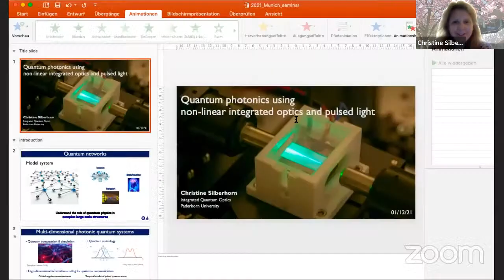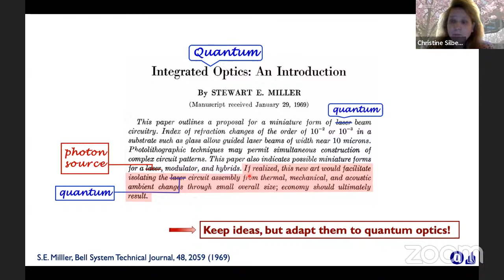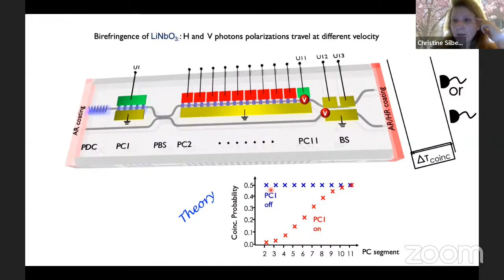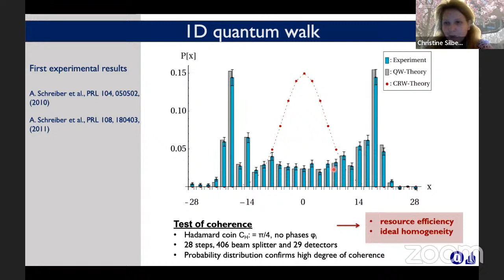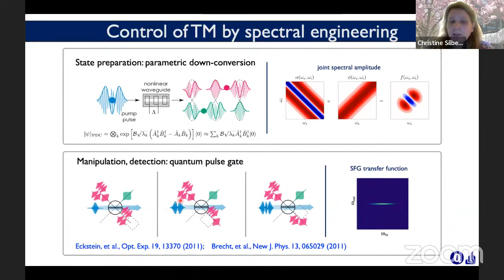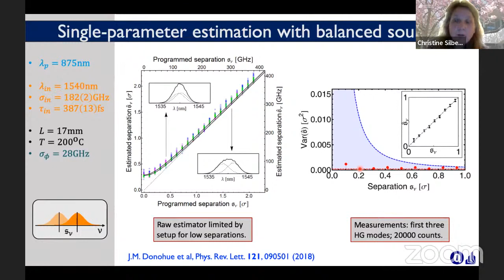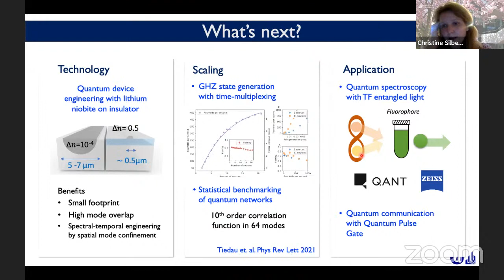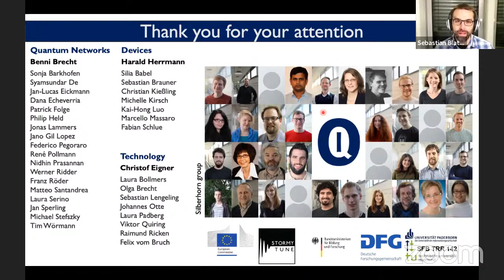Quantum Science Seminar #60 - Christine Silberhorn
Christine Silberhorn

U. Paderborn
Paderborn — Germany

Quantum photonics using non-linear integrated optics and pulsed light

Quantum technologies promise a change of paradigm for many fields of application, for example in communication systems, in high-performance computing and simulation of quantum systems, as well as in sensor technology. They can shift the boundaries of today’s systems and devices beyond classical limits and seemingly fundamental limitations. The use of complex photonic systems, which comprise multiple optical modes as well as nonclassical light, has been proposed for various quantum applications over the last decades and illustrate the versatility of photonic systems. However, their implementation often requires advanced setups of high complexity, which poses considerable challenges on the experimental side. Here we present three differing approaches to advance current experimental approaches for multi-dimensional photonic quantum systems: non-linear integrated quantum optics, pulsed temporal modes and time-multiplexing. Non-linear integrated quantum devices with multiple channels enable the combinations of different functionalities, such as sources and fast electro- optic modulations, on a single compact monolithic structure. Pulsed photon temporal modes are defined as field orthogonal superposition states and can constitute a high dimensional quantum system. They occupy only a single spatial mode and thus they can be efficiently used in single-mode fibre communication networks. Finally, time-multiplexed quantum walks are a versatile tool for the implementation of a highly flexible simulation platform with many modes and dynamic control of the underlying graph structures and coherence properties of the quantum network.